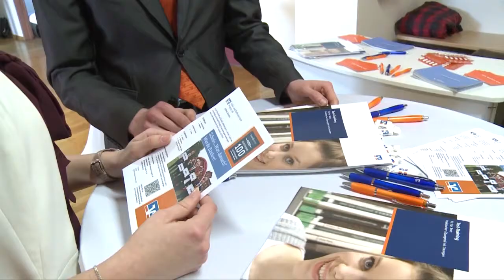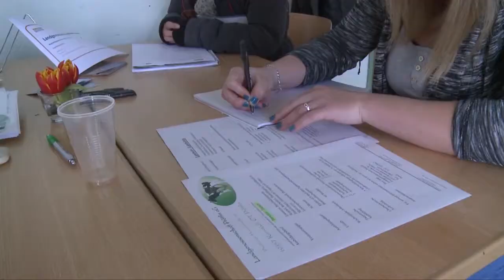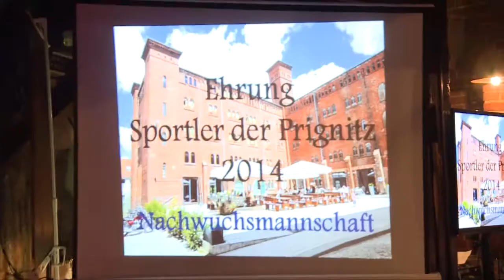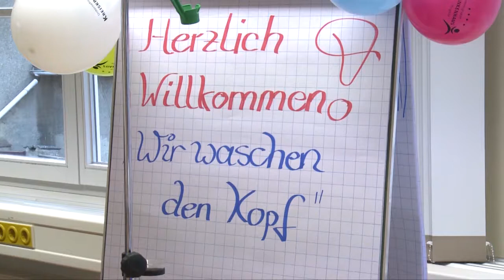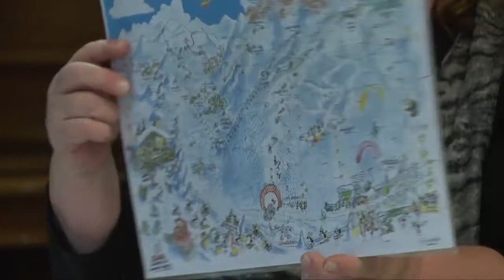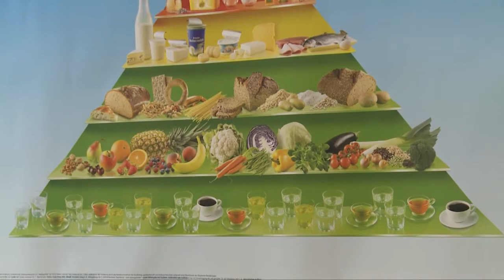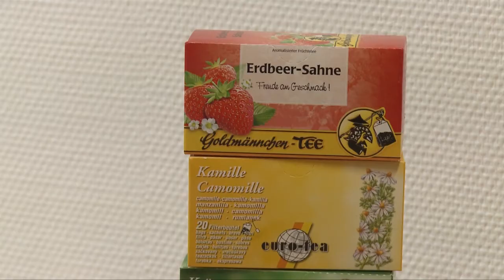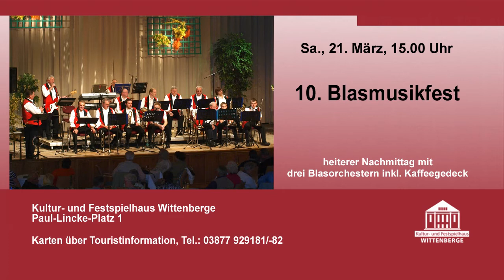WGW Stadtjournal Februar 2015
Im zweiten WGW Stadtjournal im noch jungen Jahr 2015 erwartet sie unter anderem ein Bericht über den ersten Prignitzer Karrieretag am Oberstufenzentrum Prignitz. Zu den weiteren Themen gehört die 19. Sportlergala des Kreissportbundes und der Tag der offenen Tür an der Schule für Gesundheitsberufe in Perleberg. Doch das ist noch längst nicht alles. Viel Spass mit dem aktuellen WGW Stadtjournal.